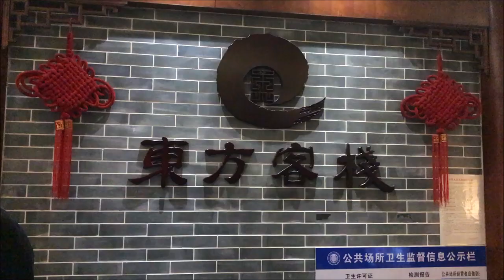Oriental Hotel, Xiaolan, Zhongshan, China